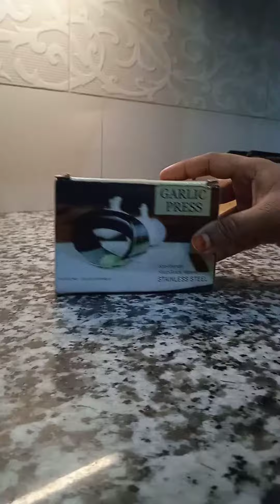Garlic press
In this video i have shown a kitchen tool i.e Garlic press.

Khana ho or khane me lehsan ka tarka na ho 😋

Lekin tarke k liye lehsan ko bareek bareek katna 🙄

To pareshan na ho.
Hum laye hai aapke liye garlic press
Stainless steel with plastic body @ysons1781
istemal k liye
Video zaroor dekhye 📣